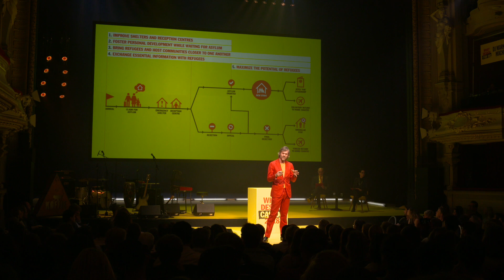Design as a tool to transform society | Richard van der Laken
Richard van der Laken is the energetic engine behind both What Design Can Do. In 2010 Van der Laken and Pepijn Zurburg, together with several fellow creatives, founded What Design Can Do, a two-day international, multidisciplinary conference on the power of design as a factor for societal change. Over seven years WDCD grew to become an international platform to showcase the impact of design. As general director and tireless ambassador for WDCD, Van der Laken has travelled from Norway to South Africa, and from Italy to China, to spread the word. The engine never stops.